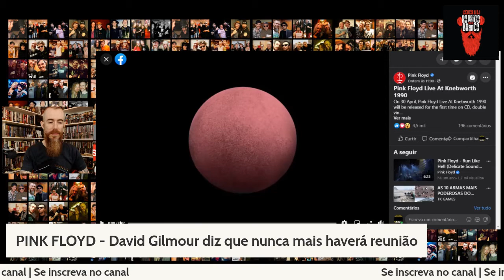PINK FLOYD - Não haverá mais reuniões, diz Gilmour. Mas há lançamento novo!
O icônico guitarrista e vocalista do Pink Floyd voltou a descartar reuniões da banda, mas vem lançamento ai...